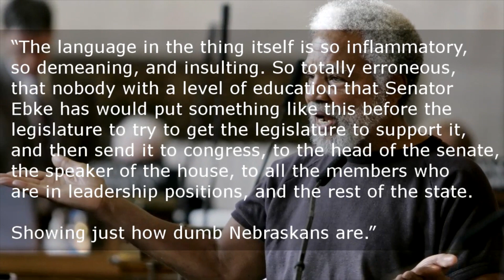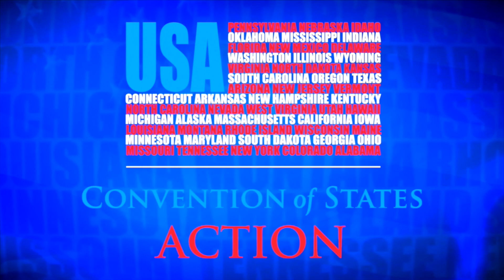Liberty's Heroes: Mark Adamson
Video produced by Alexander Hamilton and Xander Creations.
Small business owner Mark Adamson wants to see Nebraska invoke Article V Convention of States, because he sees it as the only way to stop big government from dragging him down.